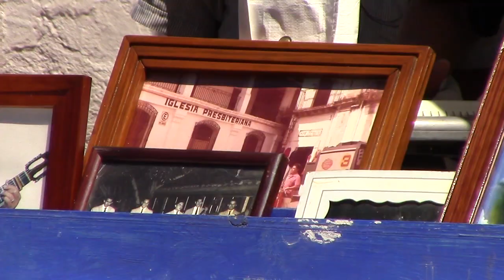RTGnoticias | Músicos rinden homenaje al Cristo del Santuario de la Veracruz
El sonido de las guitarras acústicas, la marimba, el bajo eléctrico, los teclados y la sensibilidad al cantar, fueron los ingredientes en el homenaje que por 67 años realizan juntos los músicos bohemios de Taxco en el atrio del santuario de la Veracruz para el cristo del templo parroquial.